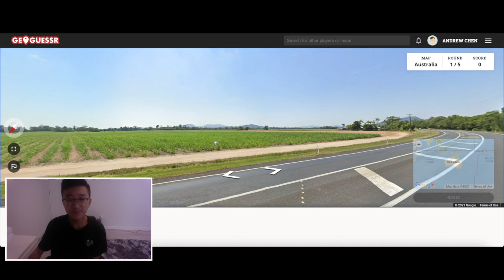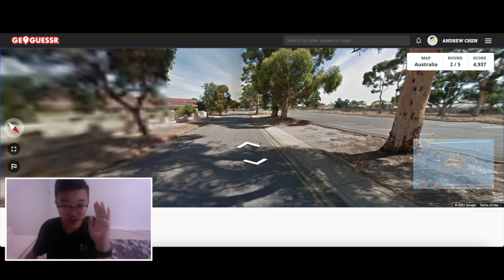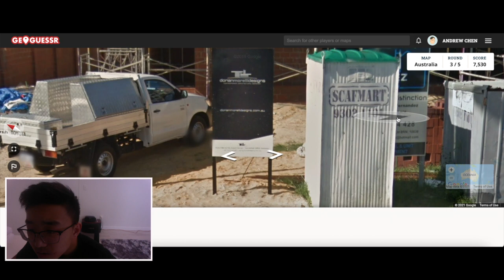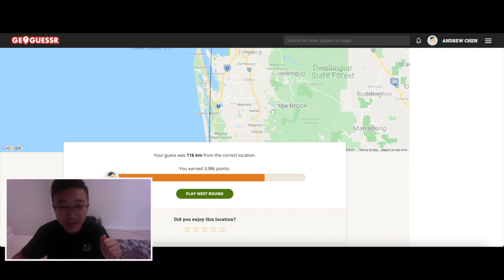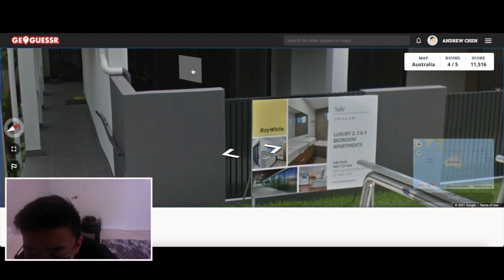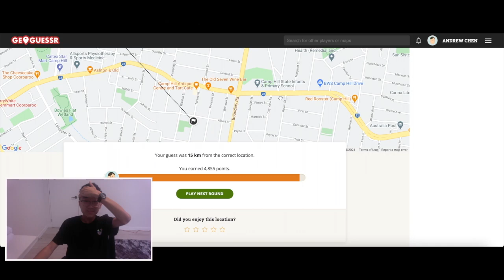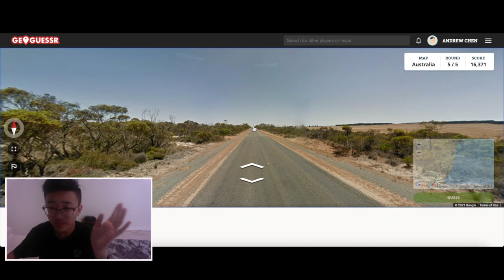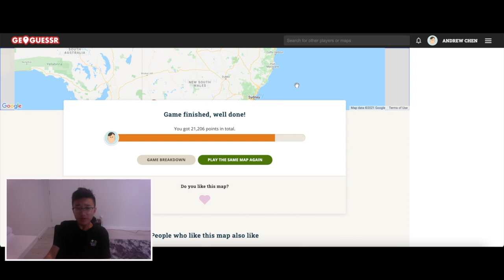HOW WELL DO I KNOW AUSTRALIA??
Last time I did New Zealand, now it's time for Australia!